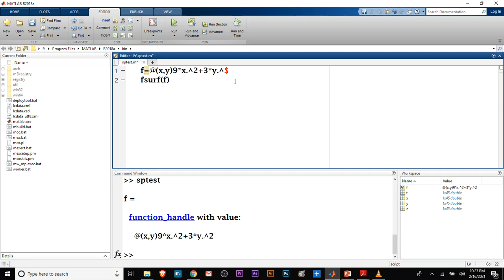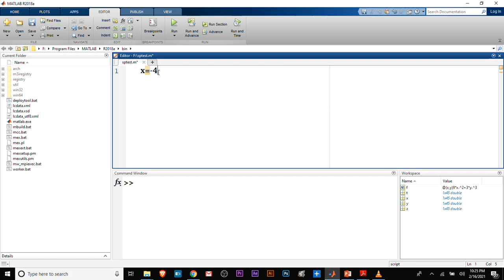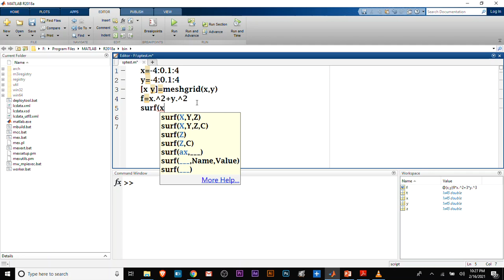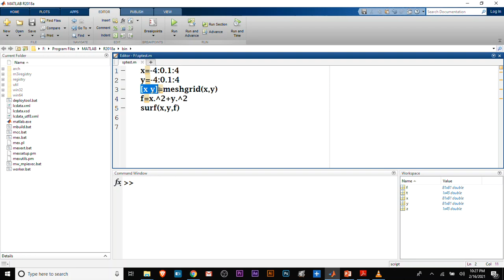Day 19 Part 3--MATLAB